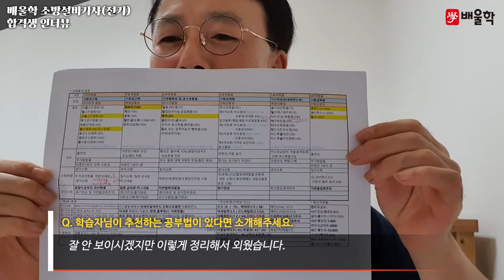[소방설비기사 합격수기★] 소방설비기사 전기, 은퇴 후 재취업을 위한 비전공자의 도전! - 박*규님 인터뷰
배울학을 통해 소방설비기사 자격증 취득에 성공한 합격생에게 물어보는 합격비결!
배울학과 함께 소방설비기사 합격에 도전하세요!

해당 후기는 박*규님의 합격 이야기를 바탕으로 제작되었습니다.

소방설비기사전기, 소방전기기사, 소방설비산업기사전기, 소방설비기사전기실기, 소방설비전기기사, 소방설비기사전기필기, 소방전기산업기사, 소방설비기사전기분야, 소방설비기사(전기분야), 소방설비산업기사전기실기, 소방설비기사전기시험일정, 소방전기기사시험일정, 소방전기기사실기, 소방설비산업기사전기필기, 소방전기기사필기, 전기소방기사, 소방설비기사(전기), 소방기사전기, 소방설비기사전기실기기출문제, 소방산업기사전기, 소방설비기사전기기출문제, 소방설비기사전기실기기출, 소방전기기사일정, 소방설비기사전기인강, 소방전기기사시험, 소방설비산업기사전기기출문제, 소방설비기사전기기사, 소방설비전기기사실기, 소방설비산업기사전기분야, 소방설비전기산업기사, 소방설비기사전기기출, 소방설비기사전기실기문제, 소방전기설비기사, 소방설비전기기사필기, 전기소방설비기사, 소방설비기사전기난이도, 소방설비전기기사기출문제, 소방전기기사인강, 소방설비기사전기실기인강, 소방설비기사실기전기, 소방설비산업기사실기전기분야, 소방설비기사전기실기과년도, 소방설비기사전기취업, 소방설비기사전기분야실기, 소방설비전기기사일정, 소방전기산업기사실기, 소방전기산업기사필기, 소방전기기사자격, 소방설비산업기사실기전기, 소방설비기사전기필기독학, 소방설비전기기사인강, 소방설비기사전기동영상, 소방설비기사전기인강추천, 소방설비산업기사전기인강, 소방설비기사전기강의, 소방설비전기기사산업기사, 소방전기기사가답안, 소방전기기사필기시험, 소방설비기사전기가답안, 소방설비기사전기실기동영상, 소방설비기사전기추천, 소방설비기사전기실기요점, 소방전기기사기출, 소방설비기사전기실기공부방법, 소방전기산업기사시험일정